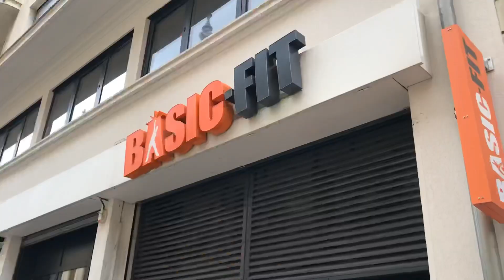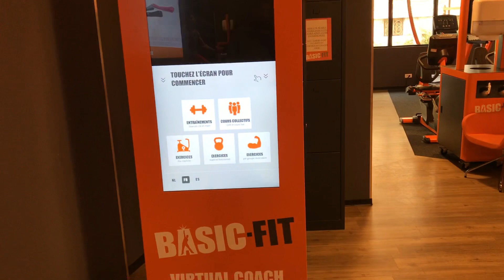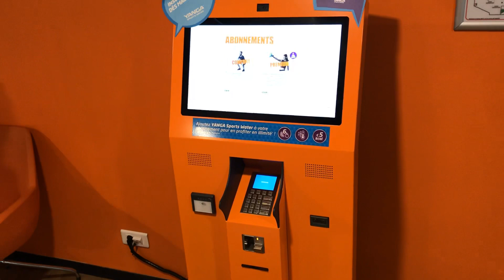Academia na França. Saiba como é uma sala de musculação | França Entre Amigos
Para viver bem e com saúde de sobra e poder atender nossos clientes com um máximo de disposição e alto astral, cuidar do corpo e da mente é fundamental.

Por este motivo não abro mão da prática de musculação, esporte muito popular na França.

Vejam neste vidéo como é uma academia na França e digam o que acharam aqui nos comentarios.

A França Entre Amigos é uma empresa de receptivo baseada em Paris e Nice e vocês podem contar com a gente para o que precisar durante sua estadia na terra da baguette.